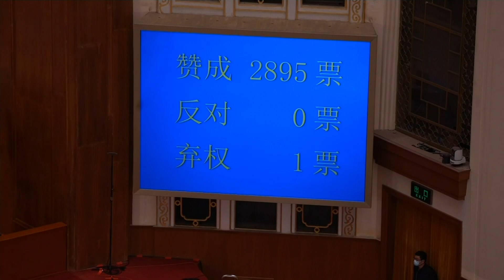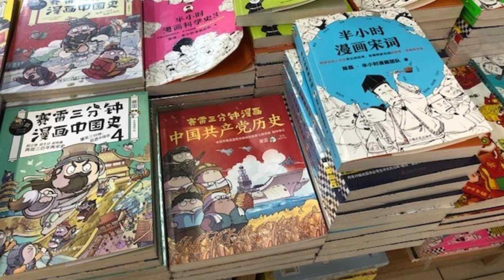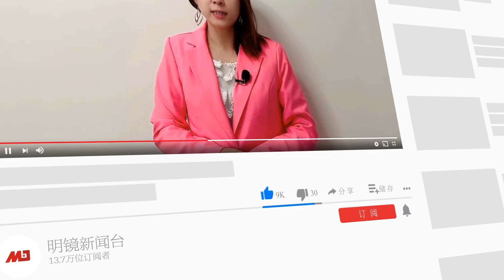💥党媒小心造神暗藏深意，习近平障碍未平？中共20大常委七人要生变？六中全会重任：打造习近平自然继承人地位；中共用漫画为下一代洗脑；常春藤盟校学生捐卵每次一万美元 | 热点背景（20211108）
0:07 中共20大常委七人要生变？
3:03 党媒小心造神暗藏深意，习近平障碍未平？
11:13 六中全会重任：打造习近平自然继承人地位
14:05 中共用漫画为下一代洗脑
16:39 卫报惊曝：常春藤盟校学生捐卵每次一万美元